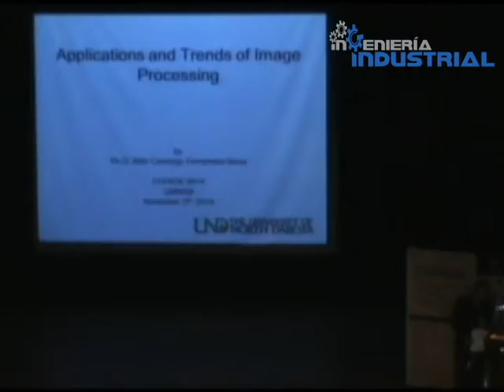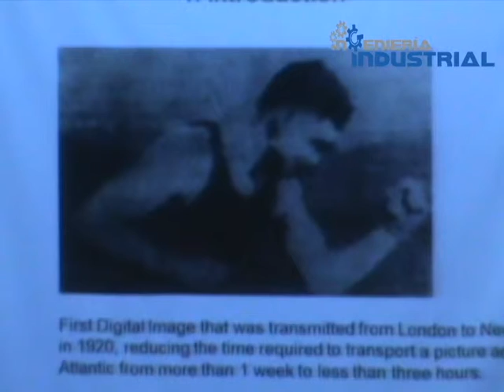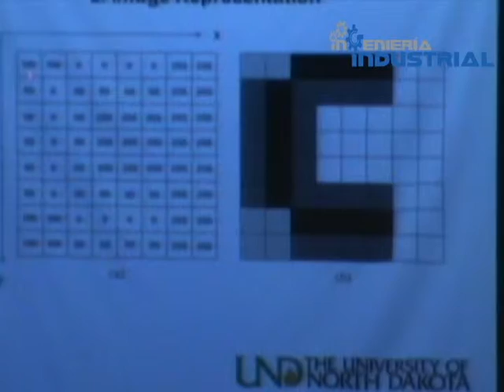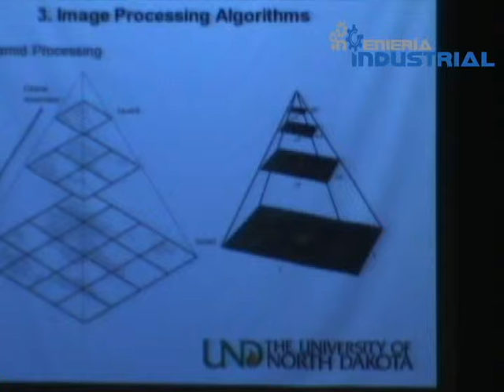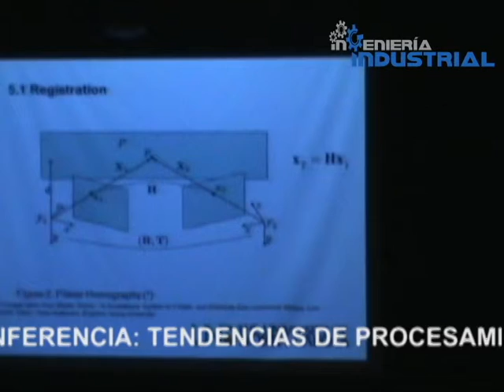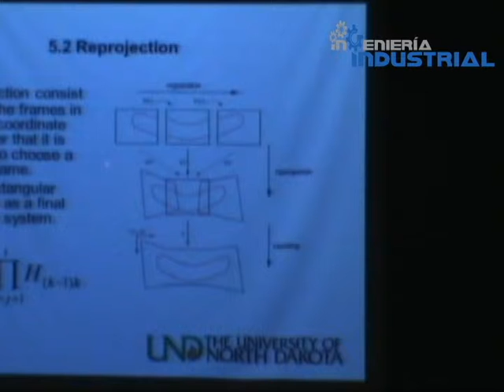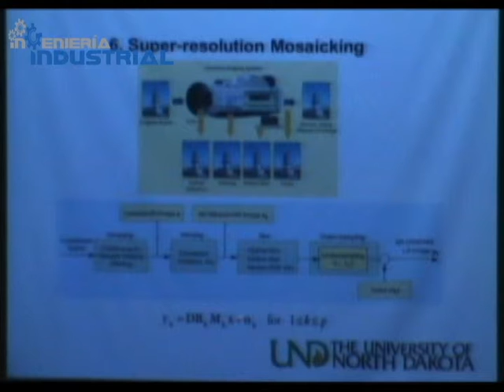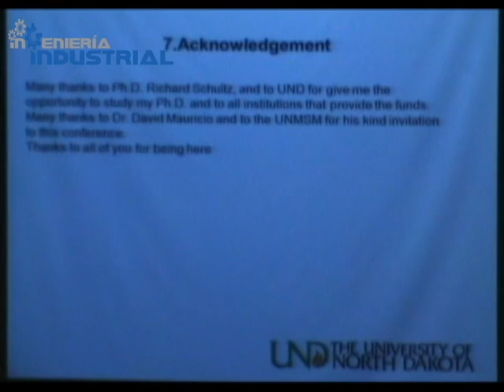PLENARIA I 05 11 14